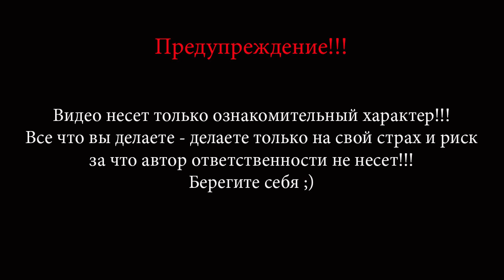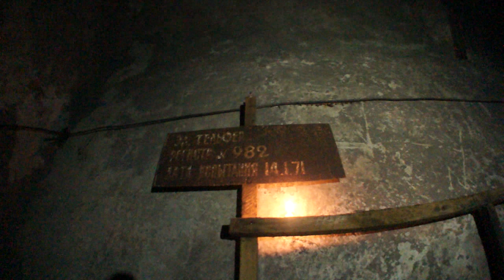Логово дракона. Горизонт -300м! (Часть 2) |BB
Законсервированный заброшенный горизонт... Более 40-ка лет пустеет под землей без человека. Влажность, плесень и время понемногу хоронят его что в скором времени туда уже никто и никогда не попадет. Что там в рудоспусках которые уходят в глубь - остается загадкой... Множество летучих мышей которые чуть ли не врезаются в тебя...